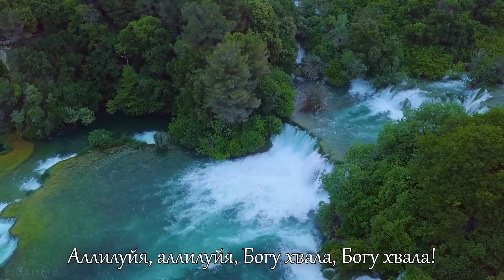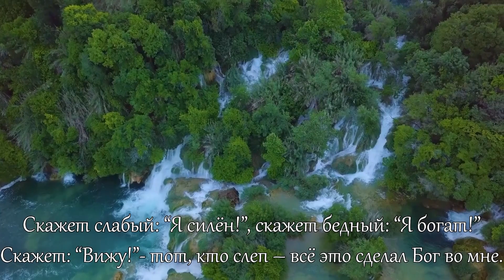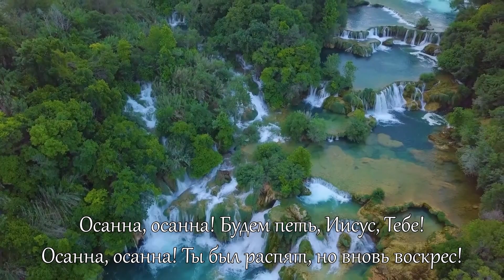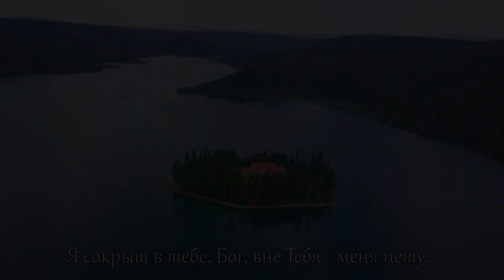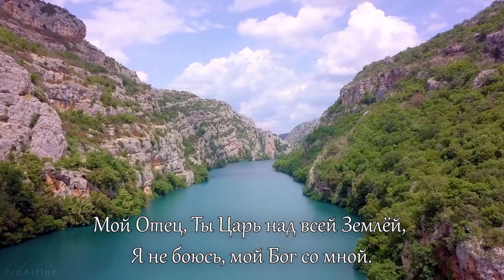01 11 2020 Идеальный человек. Идеальный христианин. Это возможно?